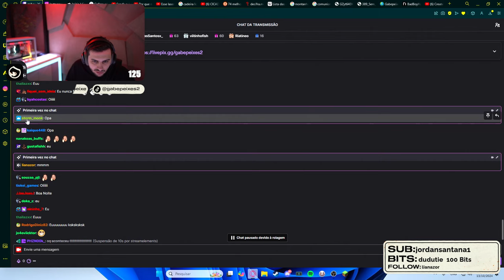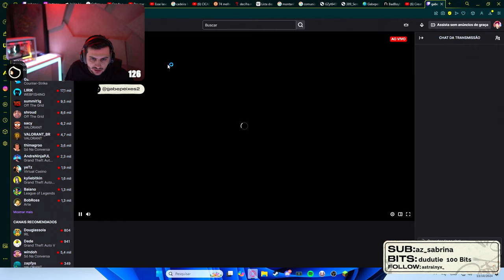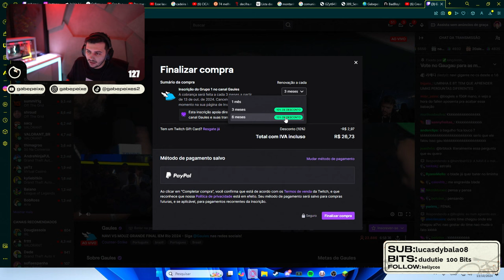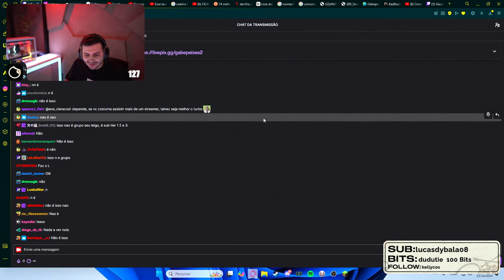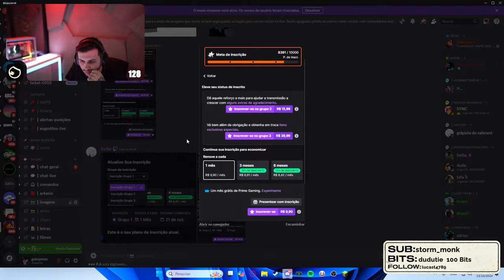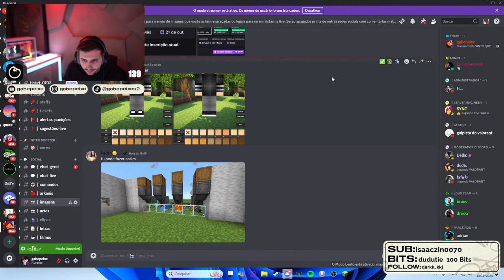GABE MONTANDO UMA FORNALHA AUTOMATICA | ARKANIS MINECRAFT | EP 601